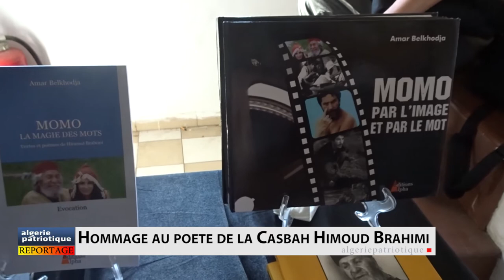Hommage à Himoud Brahimi dit Momo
Un vibrant hommage a été rendu, ces jours-ci, à Himoud Brahimi dit Mmo, au bastion 23. Un hommage qui a drainé une foule d'admirateur. La camera d'AP était de la partie.